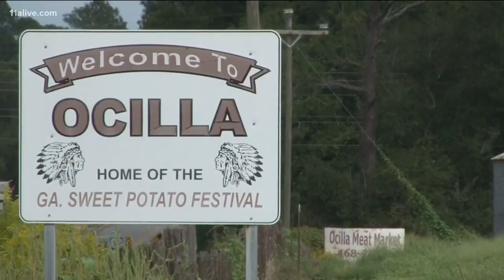Lawyers for accused Tara Grinstead killer file motion asking for more time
Ryan Duke's defense team filed a motion for "continuance" on Monday in Irwin County Superior Court.